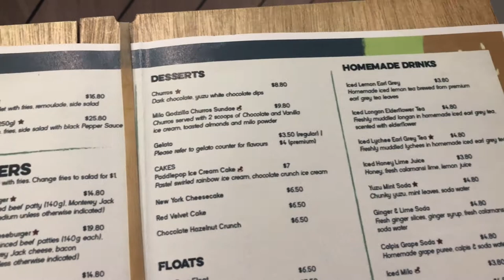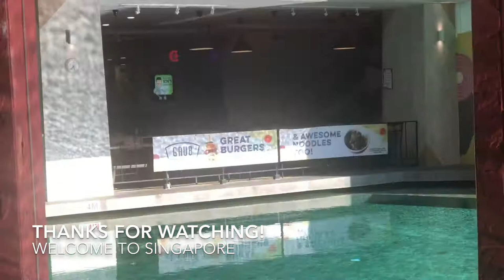Czech Pilsner Beer At Grub Pilsner Urquell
Czech Pilsner Beer at Grub, Home Team NS Balestier Clubhouse.  Czech Pilsner Urquell.

Pilsner Urquell (IPA: [ˈpɪlznɐ ˈʔuːɐ̯ˌkvɛl], Czech: Plzeňský prazdroj IPA: [ˈpl̩zɛɲskiː ˈprazdroj]), is a Czech lager brewed by the Pilsner Urquell Brewery in Plzeň (Pilsen), Czech Republic. Pilsner Urquell is the world’s first blond or pale lager,[1] and its popularity meant it was much copied, and many of these copies are named pils, pilsner or pilsener.[2] It is hopped with Saaz hops (Czech: Žatec), named after a town in West Bohemia, a noble hop variety which is a key element in its flavour profile, as is the use of soft water and fire-brewing.[3][4] It is available in 330 ml, 355 ml and 500 ml aluminium cans and green or brown bottles.

Almost all draught Pilsner Urquell is packaged in kegs and dispensed under carbon dioxide pressure but small quantities are available unpasteurised, unfiltered and naturally conditioned in cask in the Czech Republic and in very limited amounts in Germany, the United Kingdom,[5][6] the United States,[7] Sweden,[8] Hungary and Austria. Pilsner Urquell is exported in bottles and cans to North America, Australia[9] and other regions.